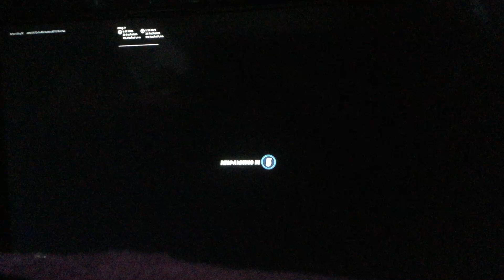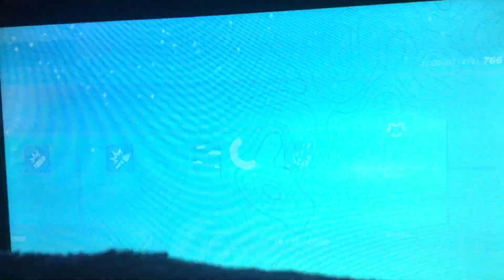Fortnite: Quarantine Edition The Idiot Pilot, the teaming morons and a lower score than this title..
Damn I suck at Fortnite. I’m going back to save the world after this.